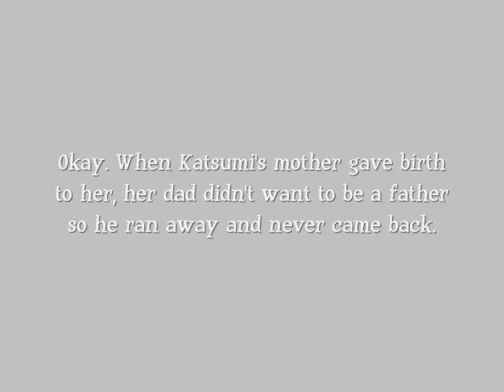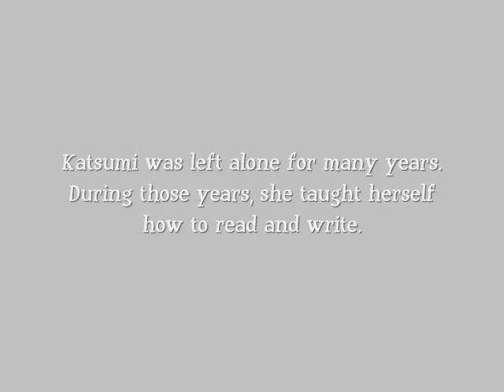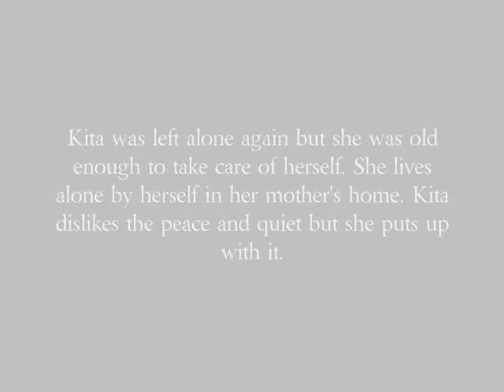My New RPC Katsumi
rawr :D